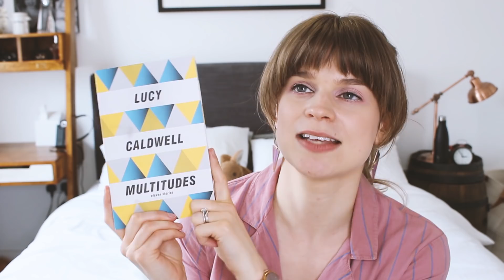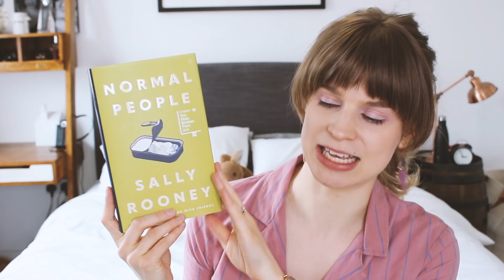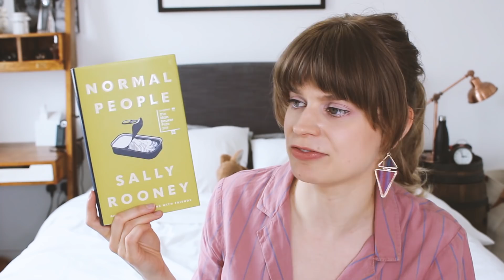The Over 30 BOOK TAG!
This Month's Mood, a monthly curated playlist on spotify.

~Questions~

1. Name one of your favorite books that features a protagonist who is thirty years old or older.
2. Name a book that represents who you were when you were younger.
3. Name a book that represents where you are in your life now.
4. Name a book that represents something that has never changed about you.
5. Name one of your favourite classics.
6. Name a book you like or would like to read that was published in the year you were born.